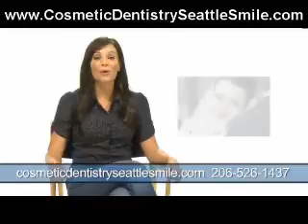Seattle|WA|Cosmetic|Dentistry|Teeth|Whitening|Dental|Veneers|Dentist|Invisalign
Seattle WA Cosmetic Dentist Dr. Vicki Fidler reveals secrets having Whiter & Straight Teeth, FAST!  Imagine having a drop dead gorgeous smile in just 1 day with the miracle of Cosmetic Dentistry.